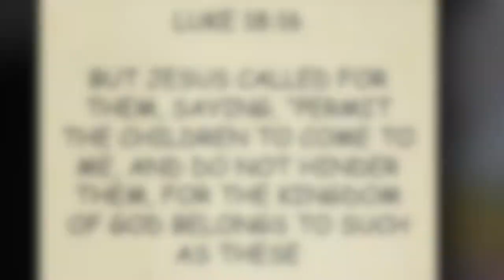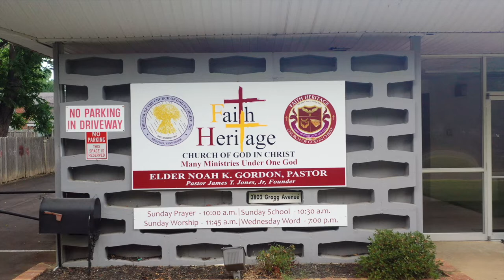Faith Heritage Virtual Tour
Faith Based Education.